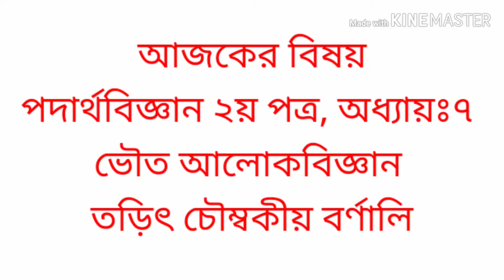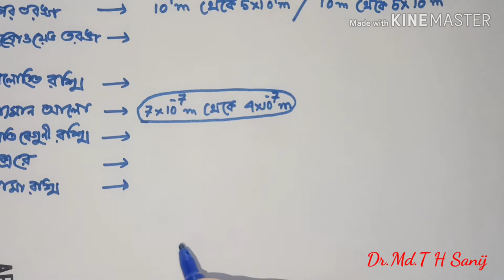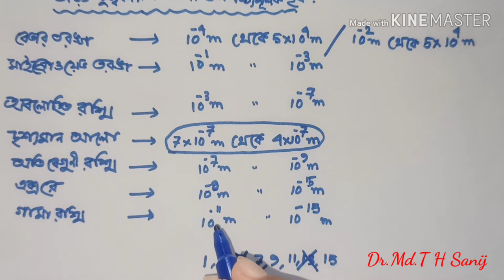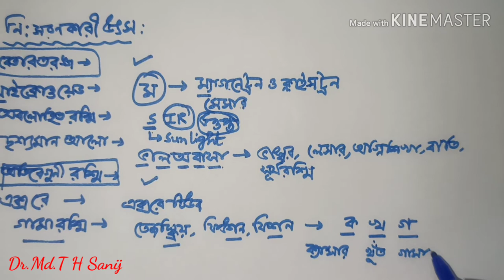তড়িৎ চৌম্বকীয় বর্ণালির বৈশিষ্ট্য, ভৌত আলোকবিজ্ঞান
পদার্থবিজ্ঞান ২য় পত্র, অধ্যায়ঃ৭